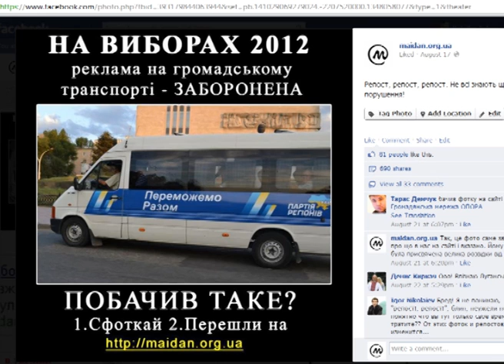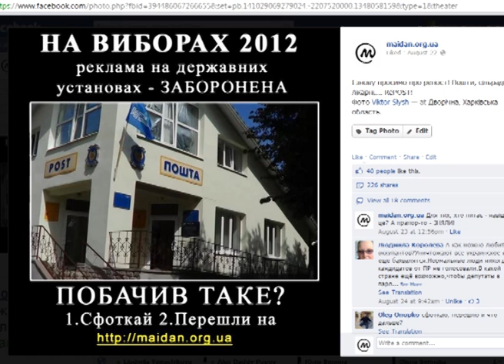Суспільство потребує інструментів для зміни себе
Волонтер Світлана Мормель пояснила свою активну участь в проекті так:
«Суспільство потребує інструментів для зміни себе і свого політикуму. Цей проект є чудовим зразком одного з таких інструментів - суспільного контролю над виборчим процесом, долучитись до якого за бажання може кожен. Найкраще, що може нам дати історія - це усвідомлення того, побудова демократичного суспільства це не одномоментний процес, що за бажання все можна змінити, і на місці кожної зруйнованої Бастилії може з'явитися оголошення: "тут танцюють".»